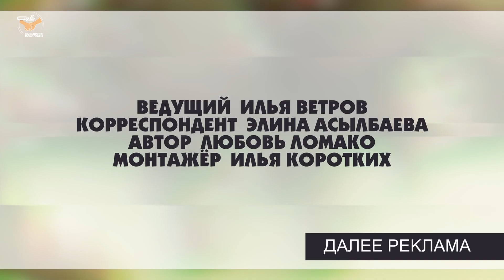Патруль от 28 марта 2022